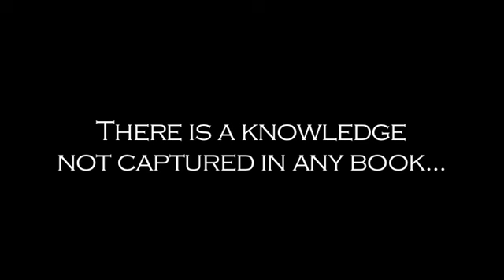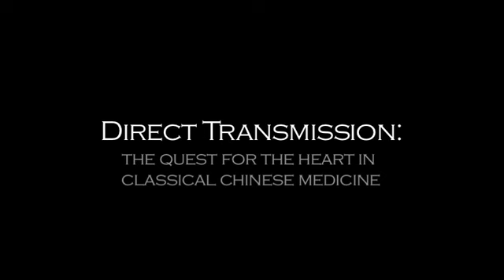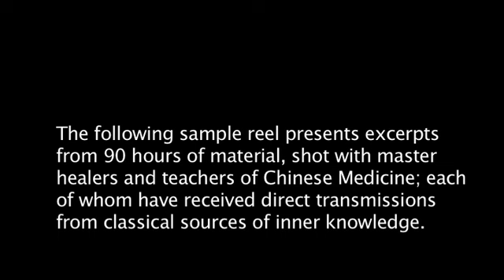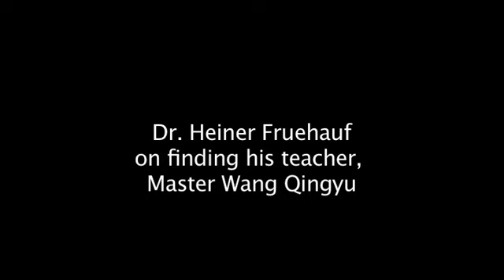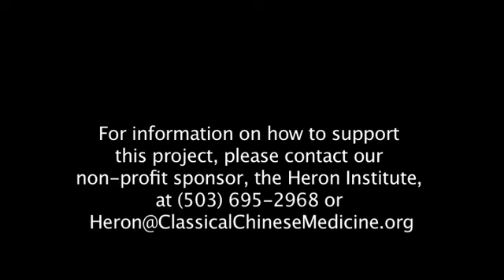Direct Transmission: Quest for the Heart in Classical Chinese Medicine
Direct Transmission shares the faces and stories of several remarkable practitioners of classical Chinese medicine, people who are a living link to the treasures of the past. It is our hope that the nature of this unprecedented material, woven of colorful and emotionally moving stories, interviews, and treatment sessions, will inspire expanded interest in, and understanding of, the profound value of traditional knowledge in general, and classical Chinese medicine in particular. (English and Mandarin with subtitles) (Running time: 27 mins.)

Authors note: There is a related article by Prof. Heiner Fruehauf about Wang Fengyi and his emotional healing methods, All Disease Comes From the Heart: The Forgotten Role of the Emotions in Chinese Medicine, located in the Science of Symbols section of classicalchinesemedicine.org.